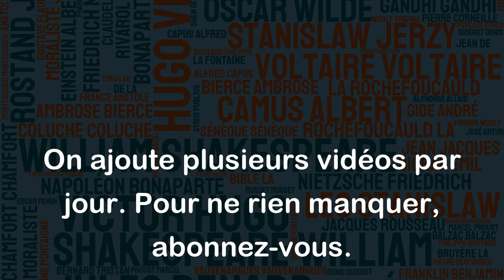Tu ne luttes point contre la mort en ensevelissant les cadavres. - Saint-Exupéry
Cette citation de Saint-Exupéry peut être interprétée comme un rappel que la mort est inévitable et qu'il est inutile de lutter contre elle. En enterrant les morts, nous ne les ressuscitons pas, nous nous résignons simplement à leur perte. Cela peut également être vu comme un appel à accepter la vie et la mort comme deux aspects complémentaires de l'existence humaine, plutôt que de chercher à vaincre la mort à tout prix. En somme, il ne sert à rien de résister à la mort puisqu'elle est inévitable, mais il est important de vivre pleinement et de faire la paix avec elle.